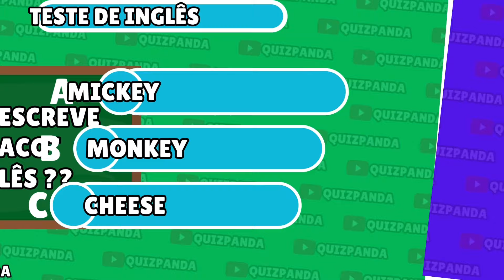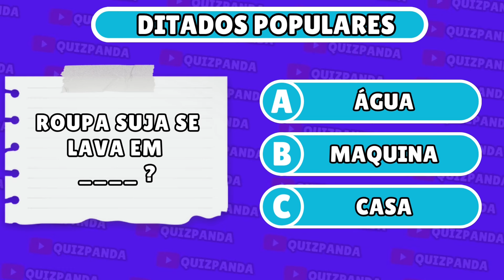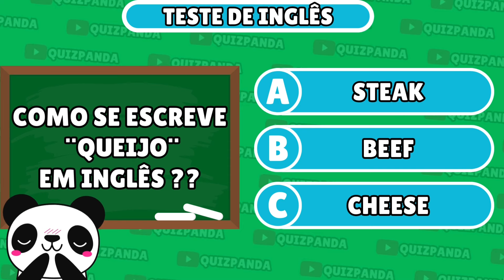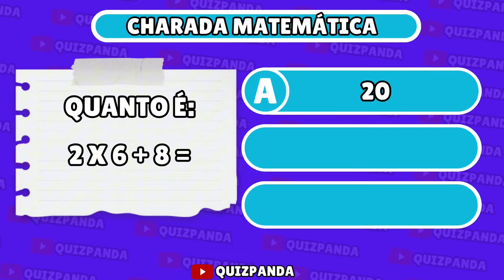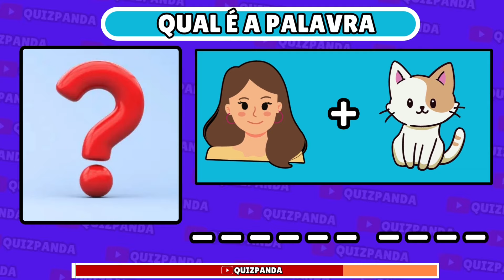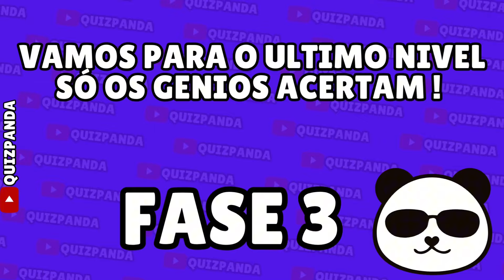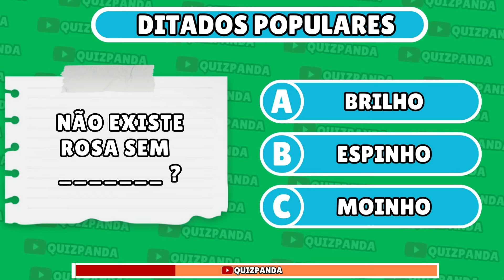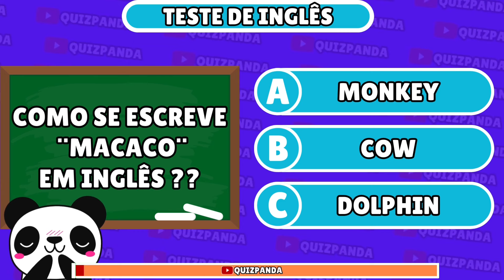❎🏆VARIOS DESAFIOS DIFERENTES PARA VC TESTAR SEU🧠 +Ache Erro +Qual Repete +Diferenças +Charadas +Quiz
🎉 Desafio das Charadas com Emojis, Números e Letras! 🎉

Está preparado para um desafio que vai testar sua mente? 🧠✨ Neste vídeo, apresentamos charadas super divertidas que combinam emojis, números e letras! 🔍💡

🔢🔤 Você conseguirá decifrar as charadas e encontrar as respostas? Desafie seus amigos e veja quem é o mestre das charadas! Comente quantas você conseguiu acertar e compartilhe suas próprias charadas! 🤔🤩

VIDEOS QUE VC VAI AMAR !